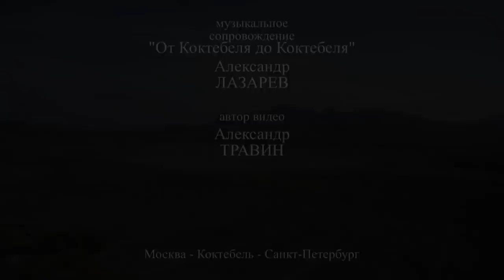Магический Коктебель и его окрестности - видовой, сборный фильм 2012-2015 годов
Фильм собран из авторских видеозарисовок 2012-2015 годов "Крым.
Video by - Alexander Travin. arTzaL. The film is made up of copyright videozarisovok of 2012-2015 "Crimea.